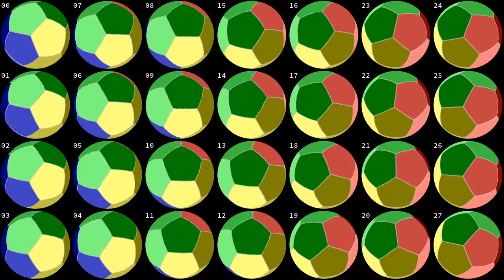Deforming a rotation by 2 full turns to a trivial one (illustrating the Spin group)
This video illustrates how a rotation of a sphere by two full turns can be deformed continuously into a non-rotation.

During one period of the video (=8 seconds), the top-left sphere (labeled 0) performs a rotation by two full turns (=4π radians) around a constant axis, while the bottom-right sphere (labeled 27) remains fixed.  Each of the intermediate spheres performs a movement starting from the same starting position for each and ending in that same position (8″ later).  Each sphere's movement is very close to the previous and next ones, thus illustrating how we can continuously deform the first movement (a rotation by two full turns) to the last (no rotation).

(The video repeats 6 times in the hope of making it easier to understand what is happening.  Note that the spheres are labeled by column, the columns being read alternatively top-to-bottom and bottom-to-top.)

A variant of this video, where the various movements are performed sequentially instead of being laid out as a grid, is available as

It would not be possible to similarly deform to nothing a rotation of a circle (whatever the number of turns), because the "number of turns" is a well-defined invariant.  Perhaps more surprisingly, it would also be impossible to deform to nothing a rotation of the sphere by a single full turn: this is because a single-turn rotation defines a non-trivial element of the spin group, whereas a rotation by two full turns gives the identity (=trivial) element of the spin group.  The spin group is simply connected, so any loop therein can be contracted to nothing, and this is what is being done here.